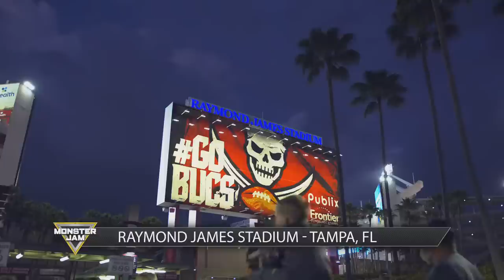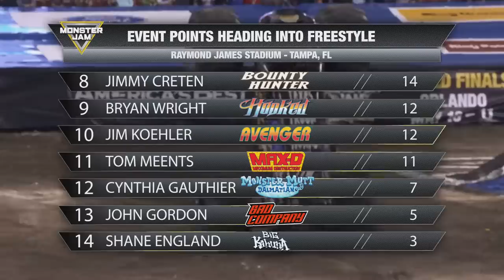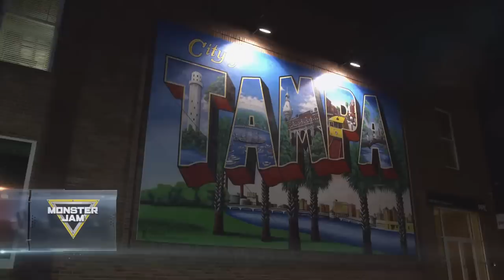Monster Jam REWIND | Tampa 2019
Raymond James Stadium hosts Stadium Championship Series 1, as Monster Jam heads to Tampa, Florida. Muddy track conditions add additional challenges for the Monster Jam athletes as the compete for the Event Championship.